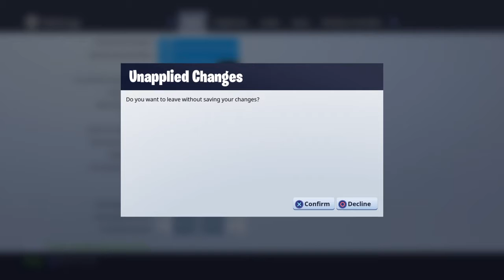Fortnite | Battle Royale | Duo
Hey Guys,
I'm a Gamer and I play Many Games,